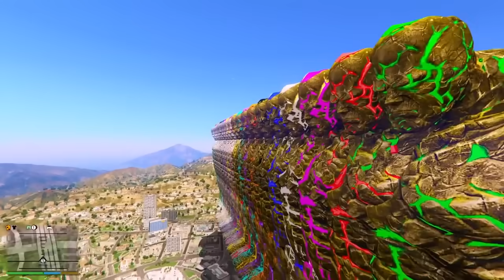Shinchan & Franklin's Incredible Journey to Becoming the Mightiest Purple All Father God Titan GTA5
Hello Guys! In this Video, Franklin and Tony Stark have to help All Father Sun and Moon God in order to make the earth work right. They have to fight for him and get back his powers from his enemies. Would they be able to do that??

franklin purchasing
franklin growing
franklin became
franklin training
training franklin
franklin's journey
franklin unlocks